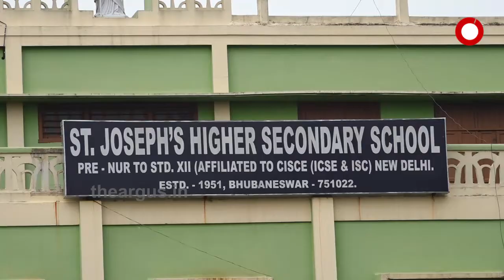କୋରୋନା ପାଇଁ ଜୁଲାଇରେ ହେବାକୁ ଥିବା ସିବିଏସ୍ଇ ପରୀକ୍ଷା ବାତିଲ୍ ...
କୋରୋନା ପାଇଁ ଜୁଲାଇରେ ହେବାକୁ ଥିବା ସିବିଏସ୍ଇ ପରୀକ୍ଷା ବାତିଲ୍ ।  ଜୁଲାଇ 1ରୁ 15 ମଧ୍ୟରେ ହେବାକୁ ଥିବା ଦଶମ ଓ ଦ୍ବାଦଶ ଶ୍ରେଣୀ ପରୀକ୍ଷା ବାତିଲ୍ ହୋଇଛି ।  ଏହା ପରିବର୍ତ୍ତେ ଏକ ବିକଳ୍ପ ବ୍ୟବସ୍ଥା କରିଛି ସିବିଏସଇ